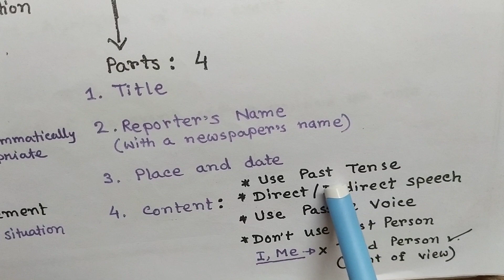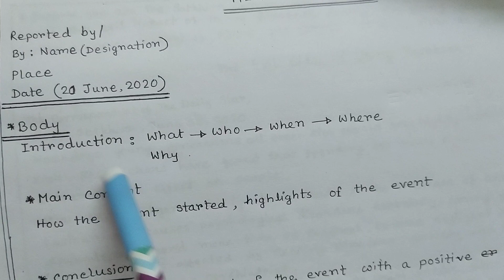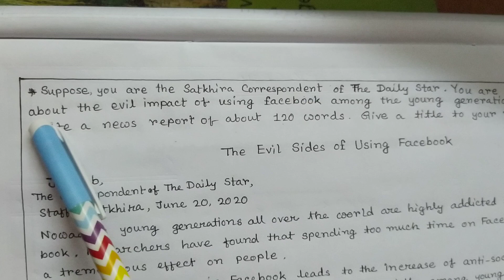HSC English Second Paper,Report Writing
Parts of a Report,how to write a report